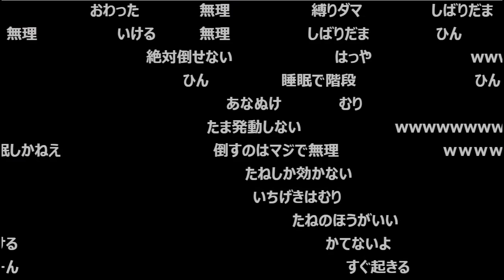加藤純一、ポケダン初めての泥棒で無事死亡【2021/11/26】